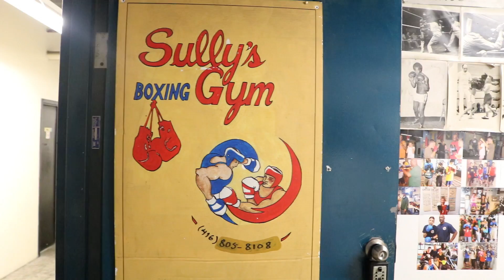Tony Morrison - Sully's Boxing Gym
Former Canadian Heavyweight Boxing Champion Tony Morrison, now a coach at Sully's Boxing Gym.

Filmed, Edited and Produced by Martha Kruk